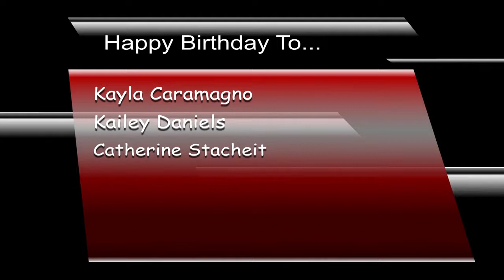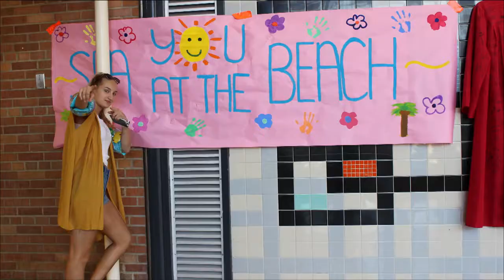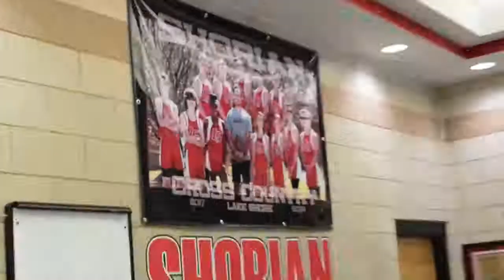Shorian Report October 3, 2017